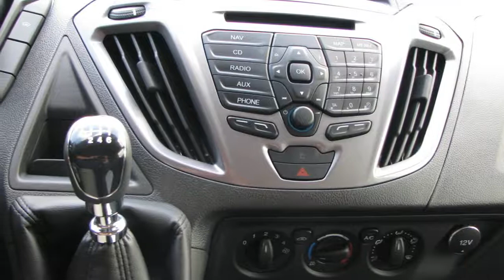Ford Transit Custom 290 2.2 TDCI L2H1 Trend Navigatie